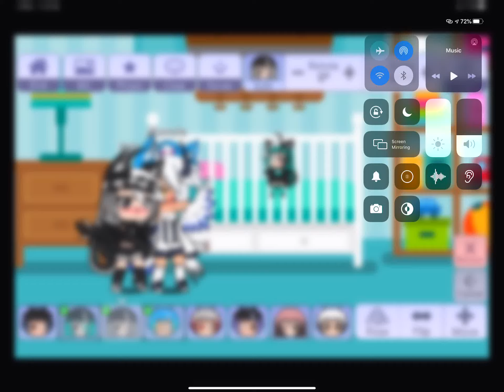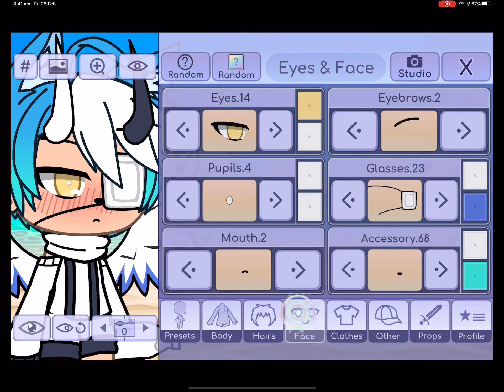Gacha 😼🤟 yeeeeeeeeeeet boy æ